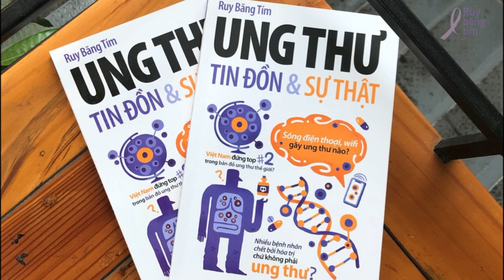Ung thư không nên đụng dao kéo?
Tin đồn số 26: Ung thư không nên đụng dao kéo?

Tác giả: ThS. BS. Nguyễn Trương Đức Hoàng
Diễn đọc: S H I
Kỹ thuật: S H I
Phụ đề: Liklude
Điều phối: Huệ Nghi
Quản lý dự án: Trương Mỹ Dung